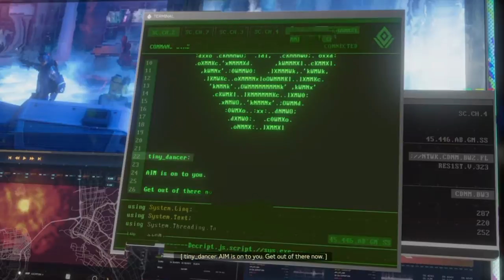Marvel's Avengers - Gameplay part 2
5 years after the A-day incident, Kamala Khan (Ms. Marvel) is now part of the infected or the Inhumans as the AIM would call it. Kamala discovered what seems to be the truth behind the incident with the help of the Tiny Dancer. Kamala sets on an adventure which she then later encounter one of the founding members of The Avengers.